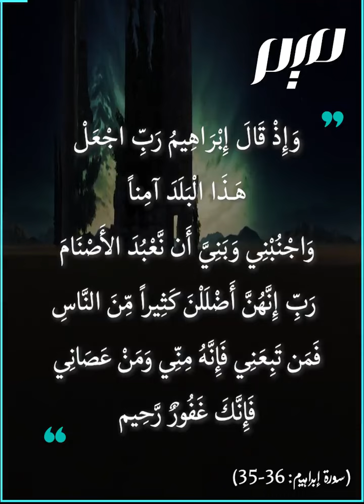أدعية سيّدنا إبراهيم أدب التضرّع لله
كان خليل الله إبراهيم عليه السلام كثير الدعاء، جمّ الأدب في تضرّعه لله. وقد وردت في القرآن الكريم أمثلة عديدة لدعاء خليل الله تعلمنا كيف نخاطب المولى وندعوه سبحانه وتعالى، اليك بعضها
ـــــــــــــ